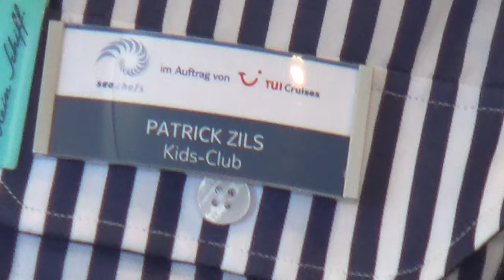Mein Schiff 5 Hamburg nach Kiel TUI Cruises Mein Schiff - Kinderclub